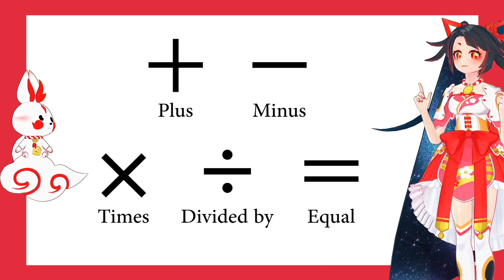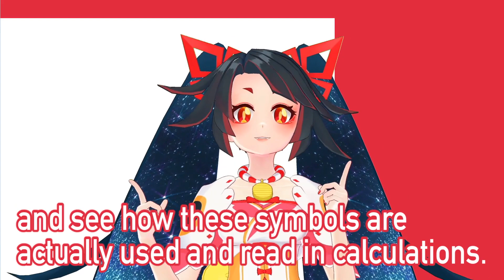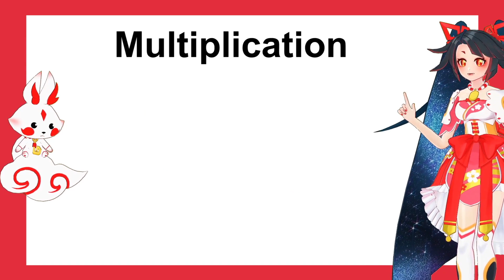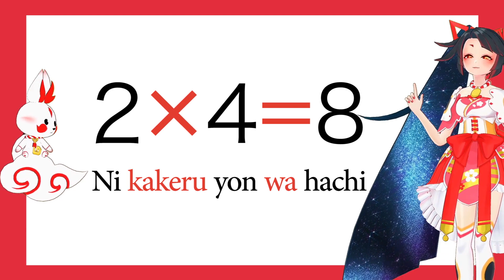Learning Japanese Words - Calculation